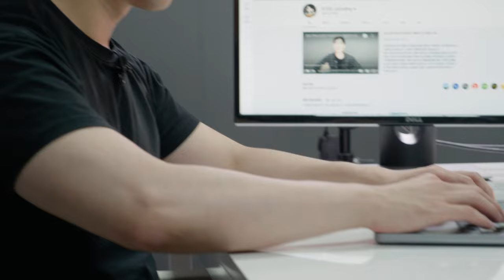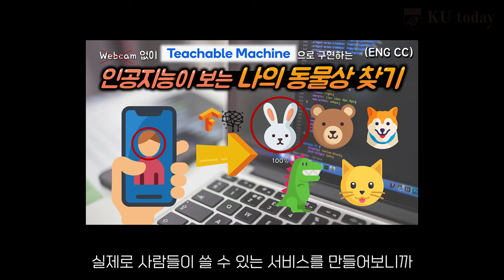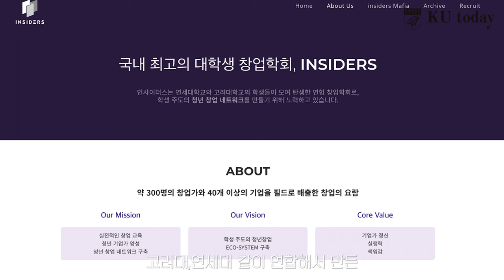"코딩은 어렵지 않아요." 코딩 유튜버, 조코딩 (환경생태공학부 11)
‘조코딩’, 비전공자가 코딩 유튜브 1위가 된 이유
대학가에서도 전공자와 비전공자를 가릴 것 없이 코딩은 요즘 대학생들 사이에서 가장 핫한 배움의 코드다.
당당히 1위를 차지한 ‘조코딩’ 은 구독자 42만 명, 누적 조회 수 4,000만 회를 보유한 이 분야 최고 인기 채널. 이 채널의 운영자인 조코딩, 조동근 교우를 만나보자.